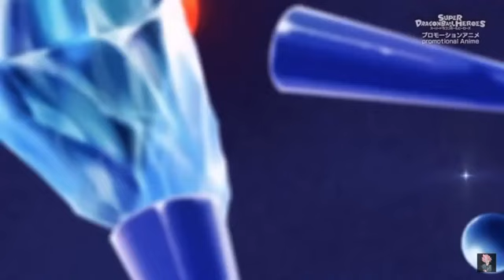Dragon Ball heroes episode 11 English subbed